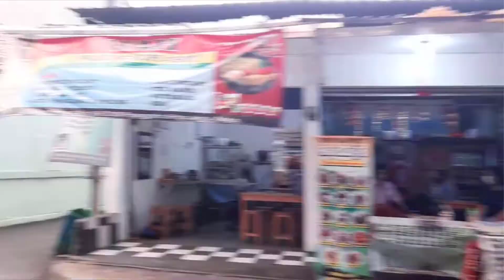Giveaway Optik 99K - Alasan ka Reynald ke Optik 99K dan ikutan giveaway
Wawancara dengan ka Reynald salah satu pemenang giveaway dan pelanggan Optik 99K.